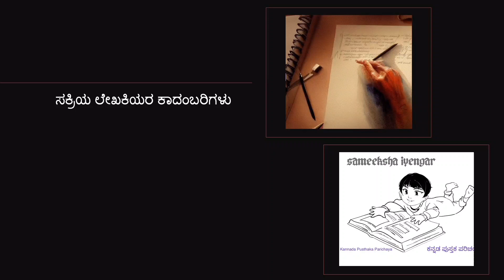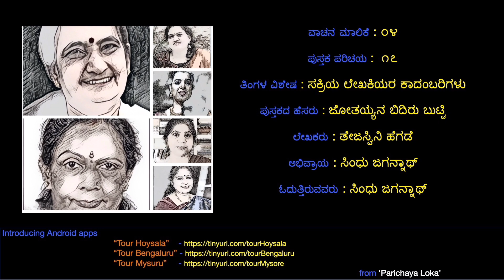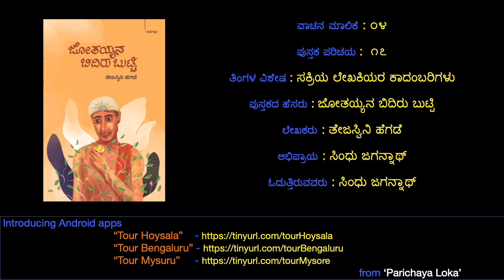ಜೋತಯ್ಯನ ಬಿದಿರು ಬುಟ್ಟಿ - ತೇಜಸ್ವಿನಿ ಹೆಗಡೆ ( 'Jotayyana Bidiru Butti' by Tejaswini Hegade) - SE04-17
'ಜೋತಯ್ಯನ ಬಿದಿರು ಬುಟ್ಟಿ' ಪುಸ್ತಕದ ಕುರಿತು ಕೇಳಿ  ಸಿಂಧು ಜಗನ್ನಾಥ್ ಅವರ ವಿಮರ್ಶನೆಯನ್ನು ಸಿಂಧು ಜಗನ್ನಾಥ್ ರವರ ಧ್ವನಿಯಲ್ಲಿ.

Listen to the review written by Sindhu Jagannath on 'Jotayyana Bidiru Butti' book and read by Sindhu Jagannath.

Parichaya Loka presents Android apps for travellers.

Gear up for the weekend!